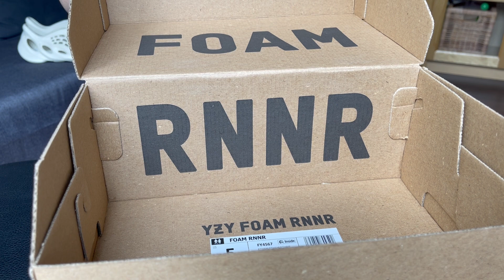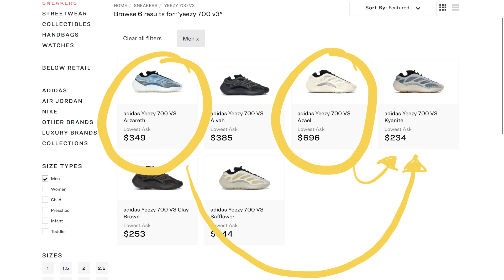莫名其妙在貴的 【 YEEZY Foam RNNR Sand + 700 V3 Kyanite 】球鞋開箱 實穿 On-Feet Review 尺寸建議 Sizing 再售評論 Resell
莫名其妙貴的 【 YEEZY Foam RNNR Sand + 700 V3 Kyanite 】 球鞋開箱 實穿 On-Feet Review 尺寸建議 Sizing 再售評論 Resell